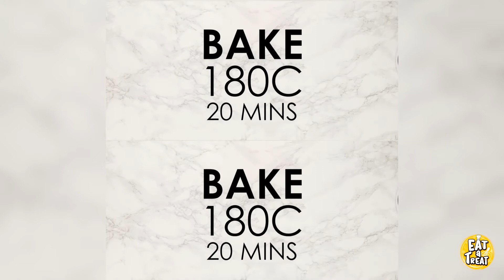Dreamy Desserts | Yummy Customized Cookies & Desserts by Eat A Treat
Who does not love cookies?
Well, try some yummy self-made desserts at home!

About Eat A Treat
Eat A Treat brings to you yummy and amazing dessert recipes. We believe to make desserts that'll make you drooool! Our easy bite recipes and recipe videos will make you crave for more. We have all kinds of sweet treats for every occasion. Make your baking adventure super fun and memorable.